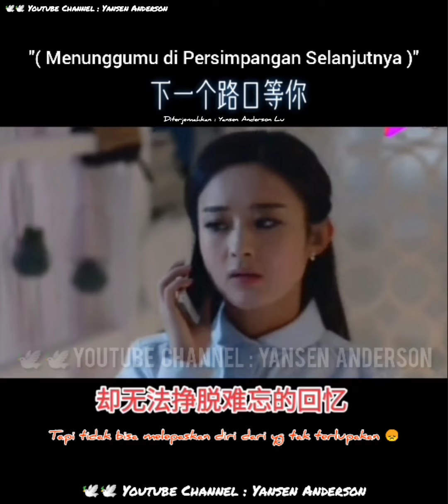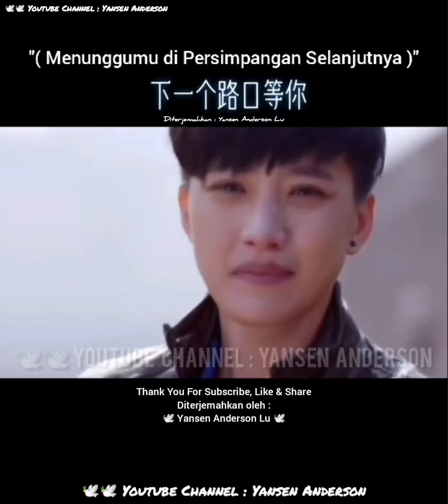下一个路口等你 - Xia yi ge lu kou deng ni - Menunggumu di Persimpangan Selanjutnya - Terjemahan Indonesia.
Lagu baru 2021

Menunggu di persimpangan selanjutnya 👍